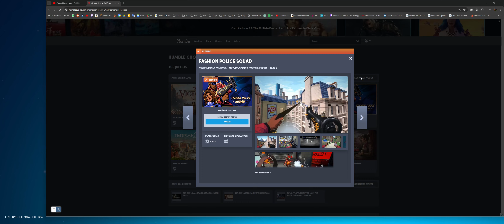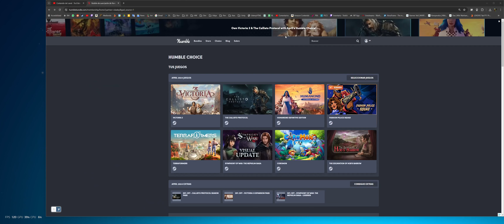Let's Play Fashion Police Squad - EP 1 [21:9] [4k]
3440x1440 21:9 Ultrawide
Ultra / Max out, blur off

Diff: Hard / Dificil / 3/4
Fov 95

PC
Ryzen 7 5800x
RTX 3060Ti
Windows 11

DRM: Steam
Release date: 2022
M&K gameplay
Recorded at 60 FPS
OBS Bitrate 65.000 kbps - NVENC H.264

Wikipedia/Info:
Developers: Mopeful Games
Publisher: No More Robots
Engine: Unity

Available Platforms:
PlayStation 5
Nintendo Switch
Xbox One
PlayStation 4
Microsoft Windows,
Xbox Series X y Series S

5700xt 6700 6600xt 6700xt 6800
Ryzen 7 5800 x 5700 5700x 5600
Zen 3
MSI Afterburner
FPS
Rendimiento
Perfomance Test
Gameplay
Longplay
Lets Play
Walkthrough
Jugamos a
SDR NO HDR
Nvidia AMD
Review
Analisis
Single-player SP